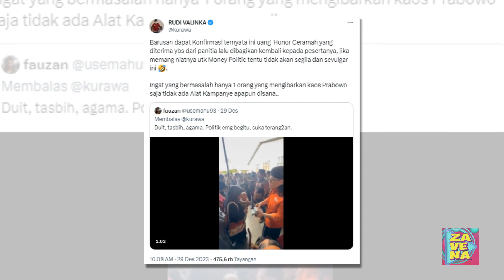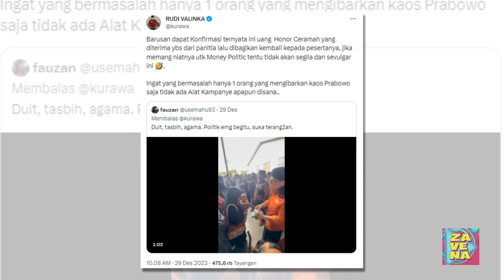Jamin Aksi Gus Miftah Bagi-bagi Uang Tak Ada Kaitannya dengan Politik, Pegiat Medsos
Banyak yang menduga jika aksi Gus Miftah bagi-bagi uang tersebut ada kaitannya dengan politik.

Apalagi dalam video tersebut, nampak seseorang mengibarkan kaos Prabowo saat Gus Miftah bagi-bagi uang.